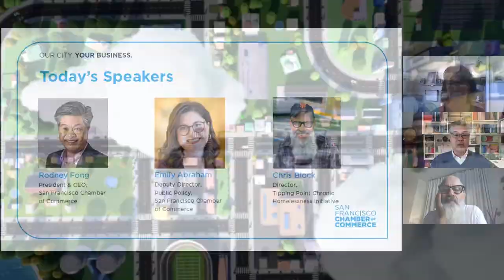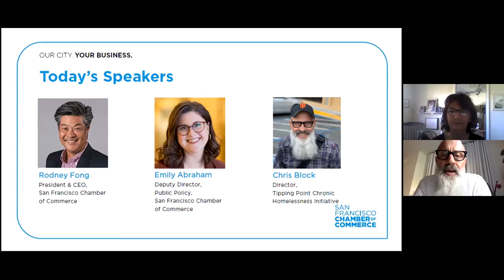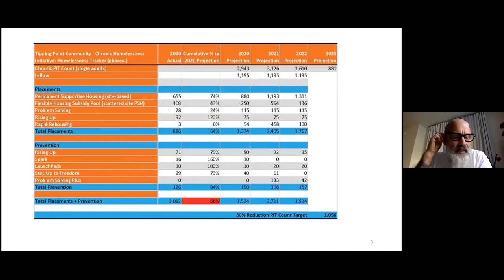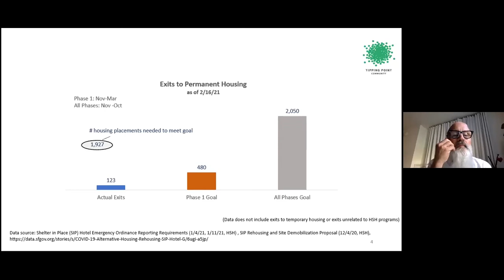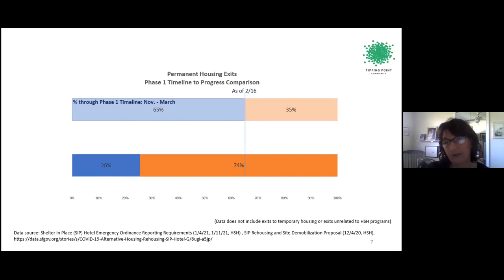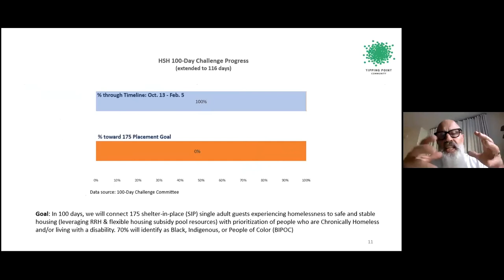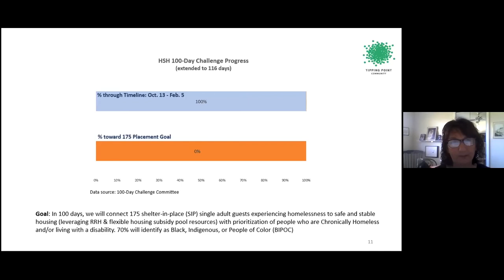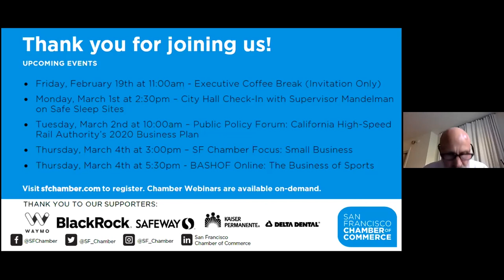City Hall Check-In: Tipping Point Community's Chronic Homelessness Initiative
Tipping Point Community's Chronic Homelessness Initiative, in partnership with Urban Institute, has developed tracking tools and dashboards to monitor and analyze San Francisco's progress toward reducing the number of chronic homeless adults 50% by the end of 2022 and the 2,000+ people experiencing homelessness who are temporarily residing in shelter-in-place hotels. Tipping Point will present these tools along with recommendations for achieving greater public data transparency and strategies to meet these two goals.